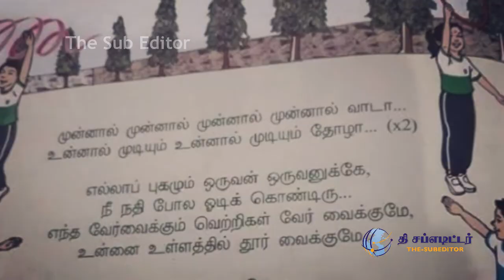பாடப்புத்தகத்தில் தளபதி விஜயோட பாடல்! என்ன பாடல் தெரியுமா? - | Thalapathy Vijay | Atlee